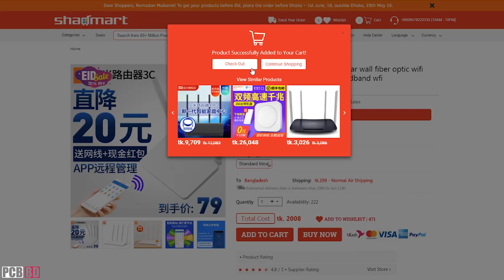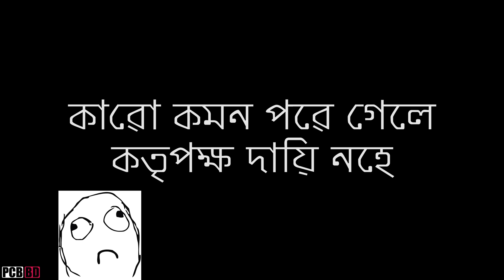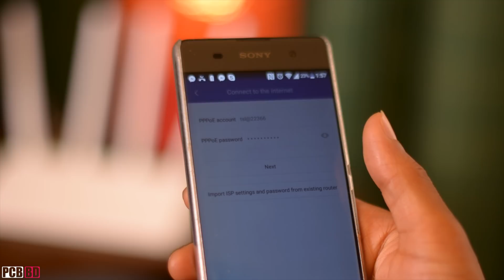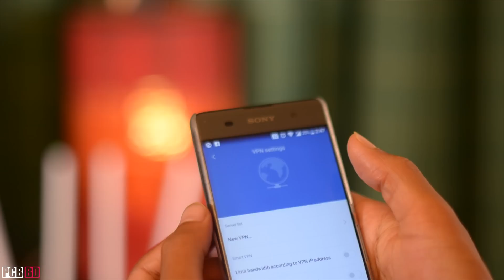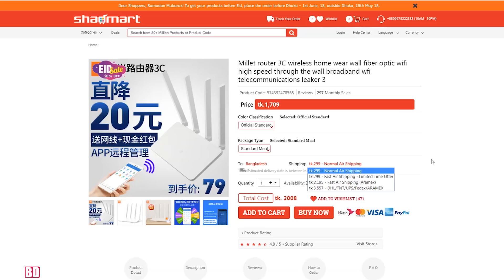XIAOMI 3C Wifi Router Review Under 2K Bangla | PCB BD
XIAOMI 3C Wifi Router Review Under 2K Bangla

মোবাইলের দুনিয়ায় Xiaomi ব্র্যান্ড হিসেবে বেশ ভাল মানের জায়গা দখল করে নিয়েছে। কিন্তু মোবাইল ছাড়াও Xiaomi টিভি, স্মার্ট ওয়াচ ও রাউটার সহ আরো অনেক ইলেক্ট্রনিক পণ্য অফার করছে। আজকে আমাদের জীবনের অতি প্রয়োজনীয় ইন্টারনেটের জন্য অতি আবশ্যকীয় কম্পোনেন্ট শাওমি Mi 3c রাউটার এর রিভিউ করতে যাচ্ছে পিসি বিল্ডার বাংলাদেশ।

কম্পিউটার সংক্রান্ত যে কোন সমস্যার সমাধানের জন্য যোগ দিন পিসি হেল্পলাইন ফেসবুক গ্রুপেঃ